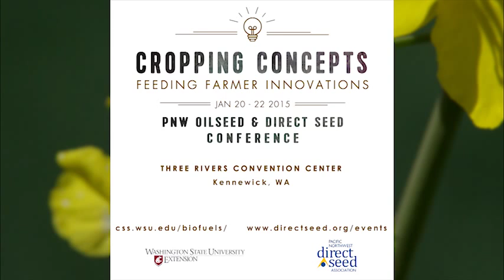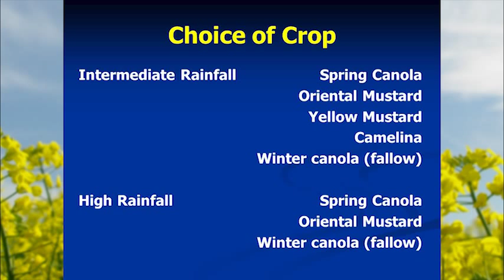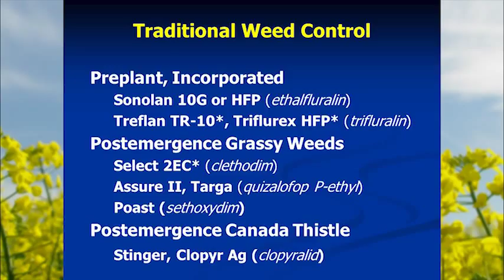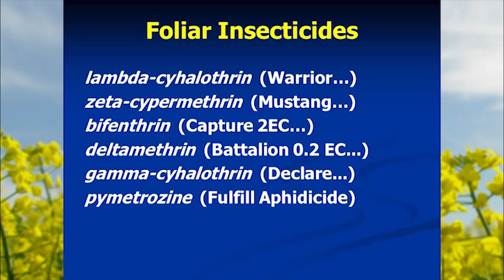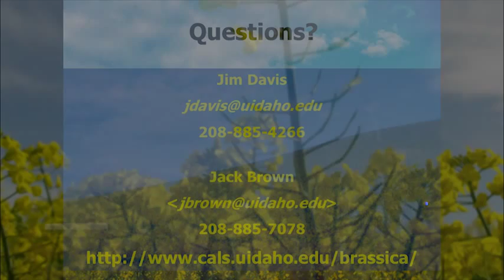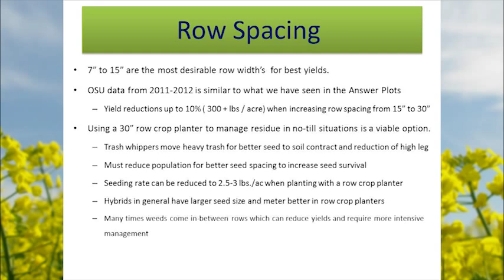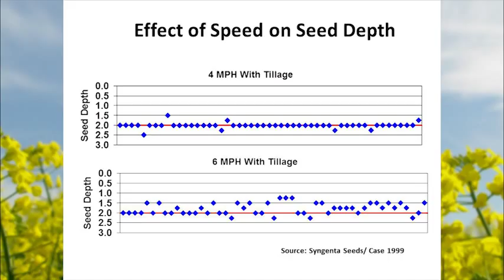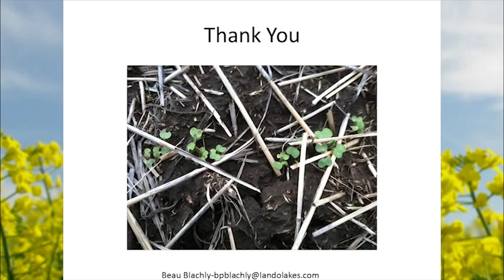Canola 101: Getting Started and Revisiting the Basics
For beginning and experienced canola producers, Jim Davis, Univ. of Idaho and Beau Blachly, Croplan by Winfield, discuss planting considerations, basic fertility information, weed control options, a pest overview, harvest information, and a review of online information sources.